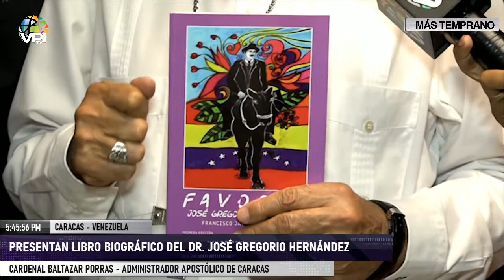Iglesia católica bautizó el libro "Favores José Gregorio Hernández" - Caracas - VPItv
Con el inicio del calendario de adviento, la iglesia católica bautizó este martes el libro "Favores José Gregorio Hernández", una obra escrita por el padre Jesuita, Javier Francisco Duplá.